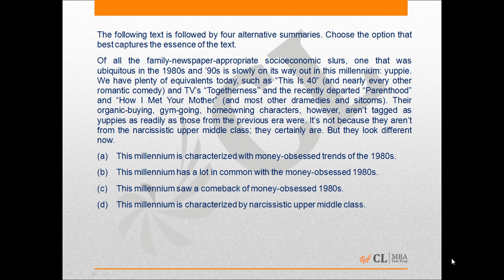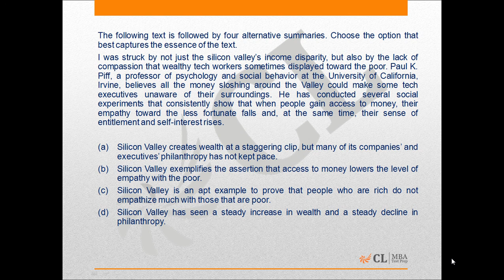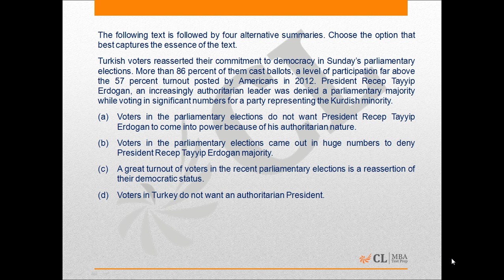Mock CAT 05 2015 Analysis 78 79